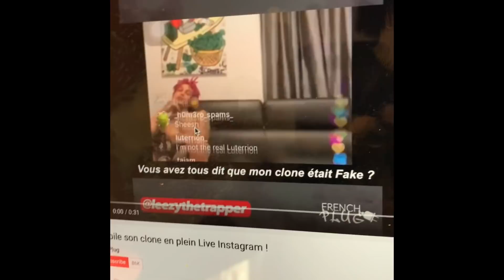Rapper Calls Himself a Clone (Shows Proof)